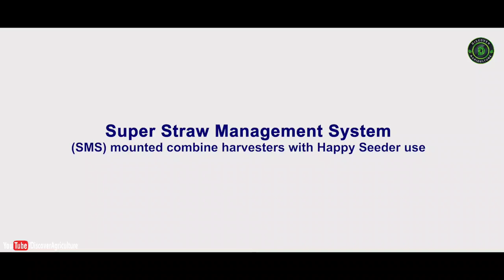Super Straw Management System mounted Combine Harvester with Happy Seeder | Agriculture Machine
Documentary video about Super SMS and it’s benefit when used with Happy Seeder.